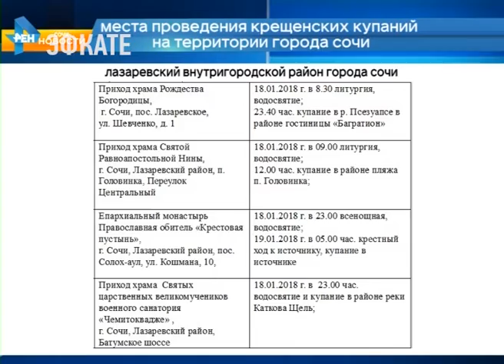Православные отмечают день памяти преподобного Серафима Саровского. Новости Эфкате Сочи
В этот день в 1803 году чудотворец ушел из жизни.

Он никогда не отказывал в помощи. Почти полжизни он провёл в отшельничестве и затворничестве. Проживал в лесу в келье, где творил чудеса, излечивая людей. Серафим Саровский считается одним из самых почитаемых в народе святых. После его смерти 15 января 1803 года, его мощи хранились в Саровском монастыре. До революции. А после бесследно исчезли и были найдены лишь спустя 70 лет в ленинградском Музее религии и атеизма. Оттуда были перевезены в Дивеевский женский монастырь в Нижегородской области. 1 августа 1903 года Серафим Саровский был канонизирован. В этот день также отмечается день памяти чудотворца. А в 2007 году Московский патриахрат объявил его покровителем ядерщиков, так как в Саровском монастыре в 1946 году был открыт первый Советский ядерный центр.

А в ночь с 18 на 19 января православные будут отмечать один из главных праздников — Крещение Господне. В Сочи для крещенских купаний готовят 10 мест. Там будут дежурить бригады скорой помощи, спасатели, казаки. Так, например, к традиции можно будет приобщиться на пляже «Маяк», пляже санатория «Кристалл», на Корытах — это река западный Дагомыс, на пляже «Ривьера», реке Псезуапсе, на пляже посёлка Головинка, на реке в районе Катковой Щели. Собственники пляжей должны быть бдительными в этот день. И организовать на берегу работу спасателей и фельдшеров. Утром 18 и 19 января во всех храмах города Сочи будут проведены службы, по окончанию которых будет проведён чин водосвятия.

Сочи. Новости.
Телеканал Эфкате.